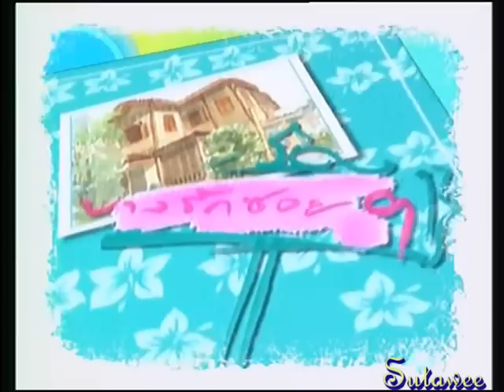อำลาบางรักซอยเก้า